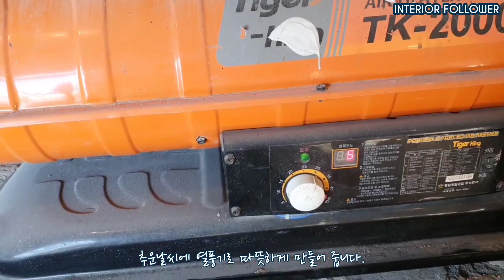[카페 인테리어] 15평 상가주택을 카페로 만들어보자 #3.금속 보강공사/금속 구조물 제작.